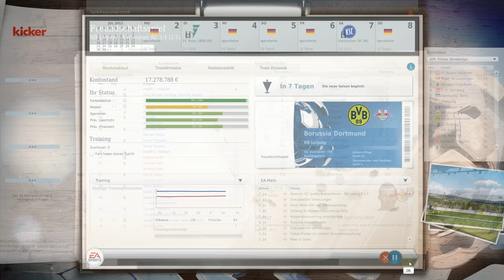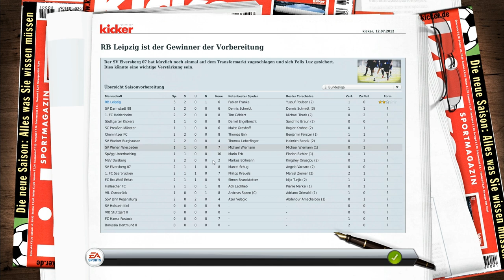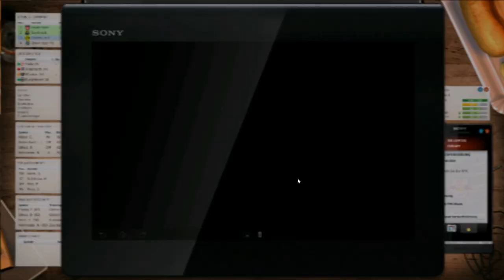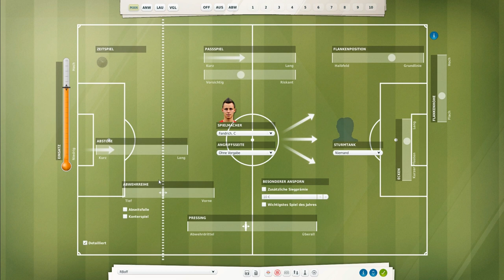Fußball Manager 13 - Let's Play - #004 Letzte Tests vor Saisonstart - KSC & BVB [HD]